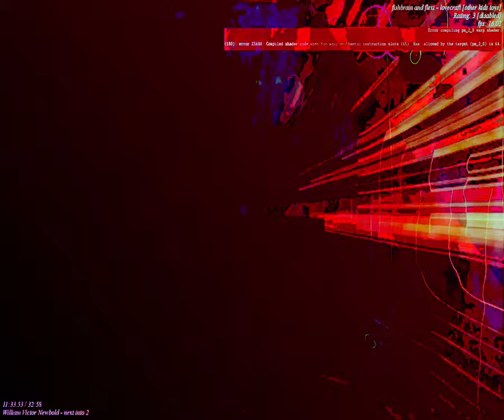[EPILEPSY WARNING] Movie 23 09 13 03h17m28s